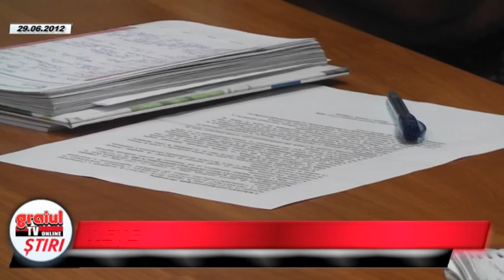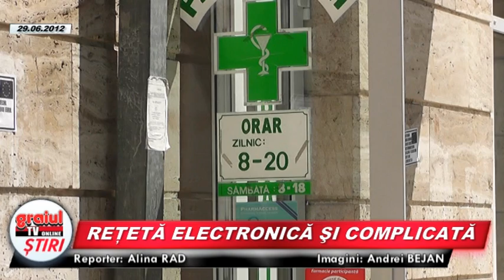RETETA ELECTRONICA SI COMPLICATA